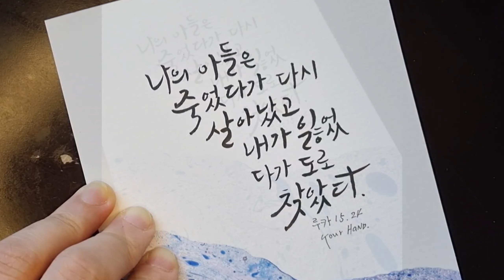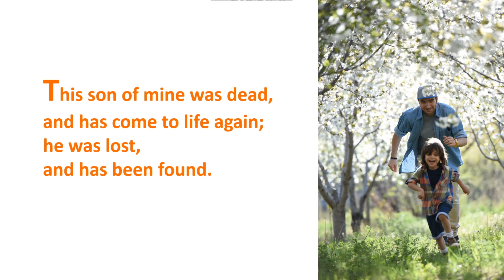[캘리思go!치다] 루카15.24 - 나의 이 아들은 죽었다가 다시 살아났고 내가 잃었다가 도로 찾았다. (3/27)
3.인스타그램 팔로우/ 댓글남기기.

4.카카오채널 (부산가톨릭평화방송 채널 가입) / 댓글 남기기.